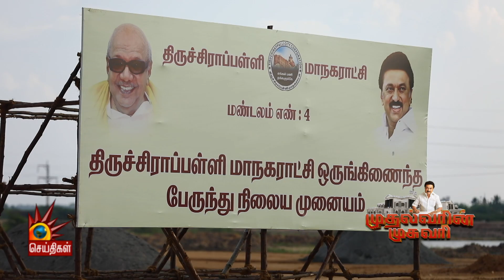10 வருஷமா முடியாதது.. முதல்வர் ஐயா ஆட்சிக்கு வந்ததும் நடந்திருச்சு | Mudhalvarin Mugavari | DMK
10 வருஷமா முடியாதது.. முதல்வர் ஐயா ஆட்சிக்கு வந்ததும் நடந்திருச்சு!